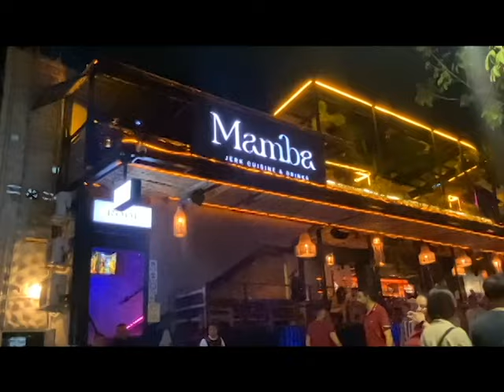ASI es La FAMOSA 5ta AVENIDA // PLAYA del CARMEN//betotransmite/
conocí la quinta avenida de playa del Carmen México , todo mundo habla de ella y no pude aguantar las ganas de conocerla y bien resumo que es un centro de concentración turística internacional con mucha vida económica y muchos negocios por doquier .algo que me percate es que todo esta dolarizado esto debido a que recibe mucho turismo extranjero.